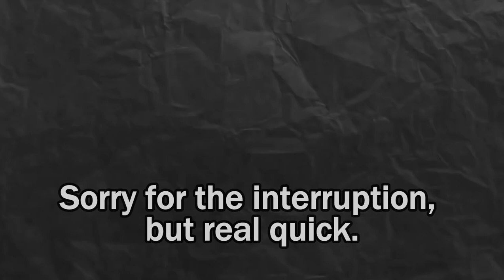Among Us | Full Phantom Role Gameplay - *New* Satisfying Role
⏲Timestamps⏲
00:00 - Phantom Gameplay MIRA
03:36 - Watch Time From Subscribers
03:49 - Phantom Gameplay Continues
05:42 - Outro